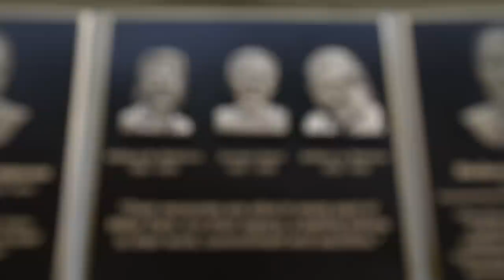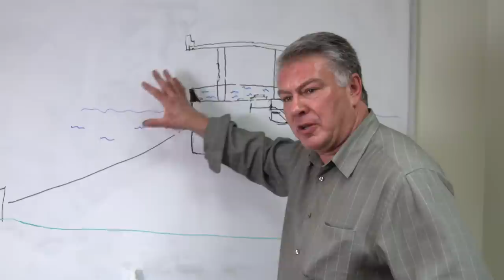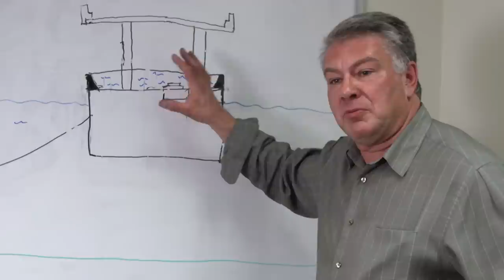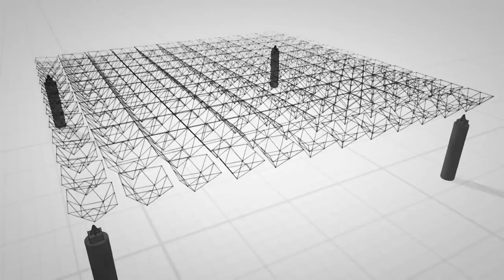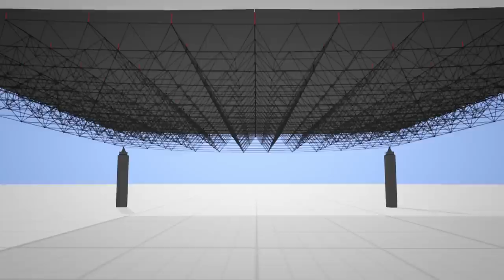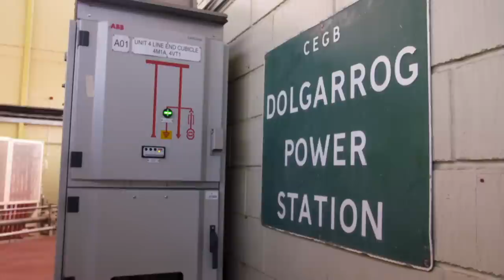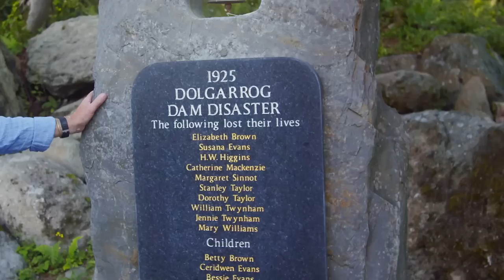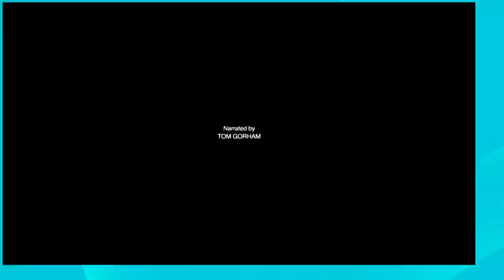Stadium Roof Collapse - Massive Engineering Mistakes - S02 EP06 - Engineering Documentary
Witness the gripping stories of engineering failures in this riveting episode of Massive Engineering Mistakes. From the shocking collapse of a stadium roof to a bridge disaster that exposed a chain of errors and the epic crane catastrophe that unfolded during a groundbreaking project. Explore how ambitious designs, unpredictable weather, and technological limitations led to devastating consequences, emphasising the crucial lessons learned from each tragedy.

Massive Engineering Mistakes is a riveting series that explores the daunting realm of architectural blunders and engineering catastrophes. From gravity-defying towers on the brink of collapse to bridges built upside-down and airports slowly sinking into the sea, these ambitious missteps redefine the boundaries of scientific innovation. Yet amidst chaos, the genius of human ingenuity shines, crafting solutions as awe-inspiring as the disasters themselves. Unveiling the precarious balance between triumph and failure, this show offers a thrilling journey into the world of spectacular engineering errors and their extraordinary rectifications.